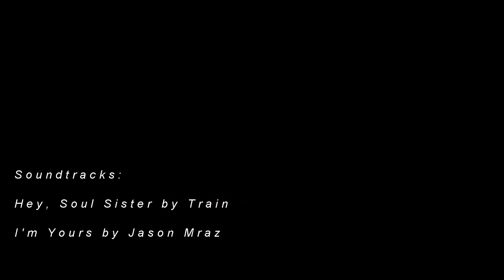Fleurieu Peninsula Road Trip 2018